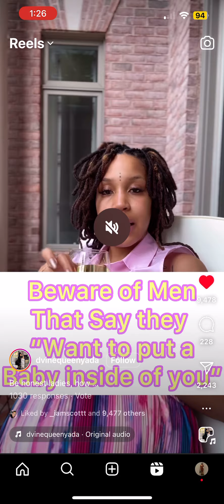When people ask me if I want kids but don’t see a ring on my finger yet